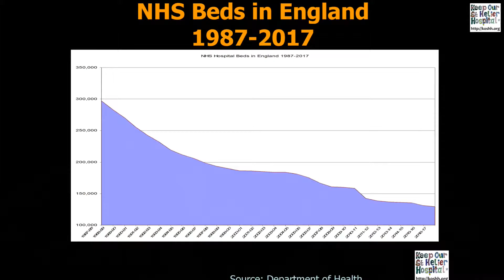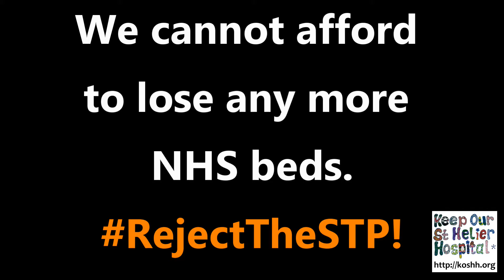NHS beds since 1987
We are about to witness the biggest shake-up which our health service has ever seen, under a plan called "STP" (Sustainability and Transformation Plans).

Your local authority has the ability to reject these plans. Some councils have already done so.

Write to your local councillors, demand that they halt this terrible plan.